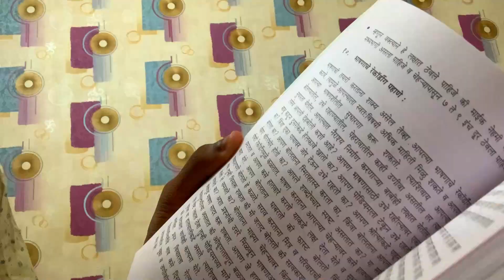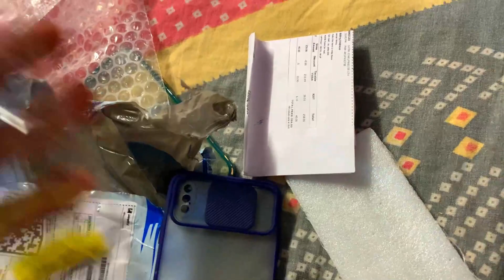Popat ho gya aaj to mera😂 || Unexpected Scam 😂 || Verma Vlog 38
hit likes.